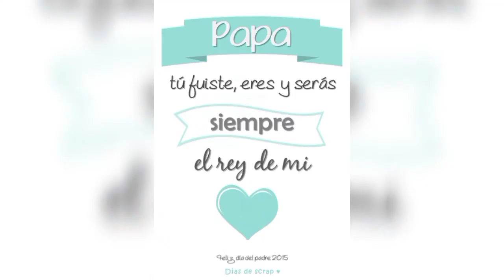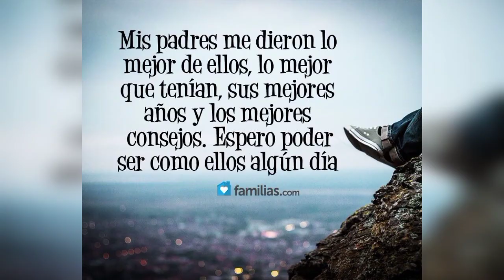Poema día del padre